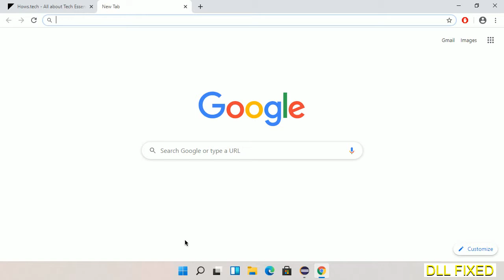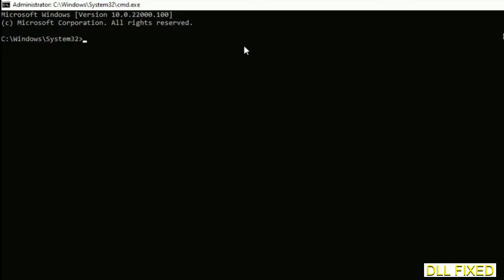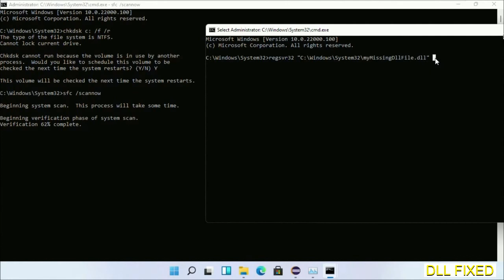mshtmled.dll missing in Windows 11 | How to Download & Fix Missing DLL File Error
This video will help you to fix mshtmled.dll not found error. You will be able to run your application program. We will fix this missing dll problem in 3 steps.

1. Operating System with 32 bit / 64 bit
2. Computer Model or Manufacturer
3. Program you are trying to open.

the program can't start because mshtmled.dll is missing from your computer
the program can't start because mshtmled.dll is missing windows 11
the program can't start because mshtmled.dll is missing windows 10
the program can not start because mshtmled.dll is missing windows 11